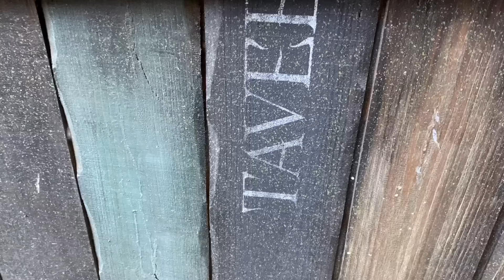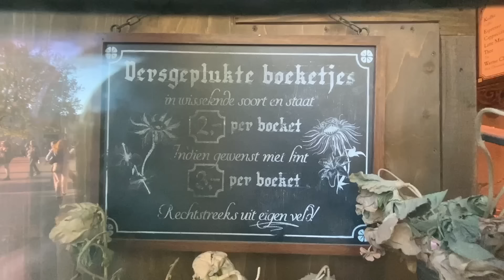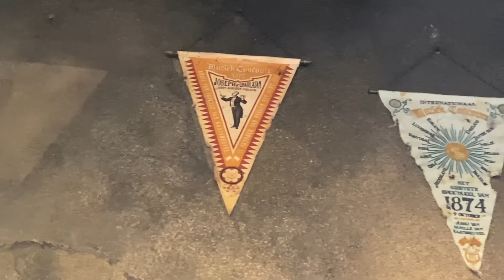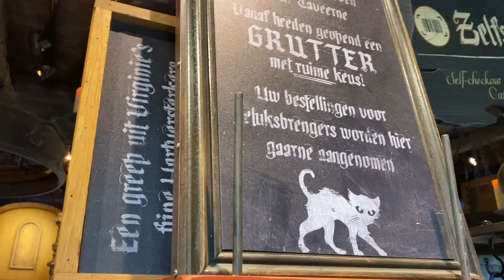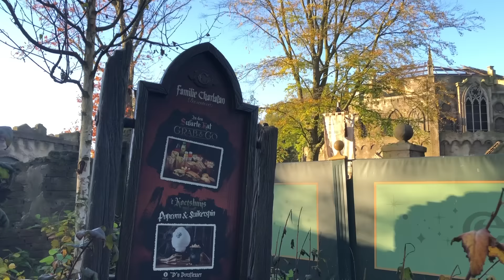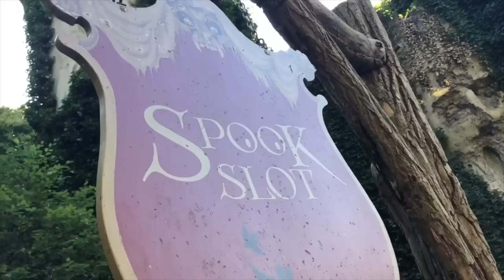HOE is Danse Macabre - Beste Efteling Attractie OOIT? | Pretpark Wereld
Wow, we zijn verbaasd dat je dit leest! Bedankt voor je interesse in ons kanaal!

In de Pretpark Wereld beleven wij avonturen waar spanning en plezier centraal staan! Samen verkennen wij de mooiste, spannendste en meest unieke pretparken wereldwijd. Van de nieuwste achtbanen en adembenemende attracties tot gezellige familievriendelijke parken en verborgen pareltjes – Nick en Erwin nemen je mee op een onvergetelijke reis.

Natuurlijk komen ook de grootste Nederlandse parken uitgebreid aan bod. Ontdek de betoverende wereld van de Efteling, waar sprookjes tot leven komen en de magie altijd in de lucht hangt. Geniet van de spannende avonturen in Toverland, waar elke hoek een nieuw wonder herbergt. En voel de adrenaline stromen in Walibi Holland, dé plek voor echte thrillseekers en achtbaanliefhebbers die niet al te negatief zijn.